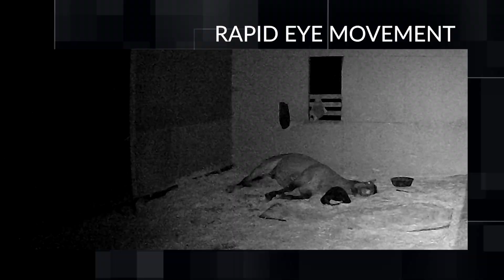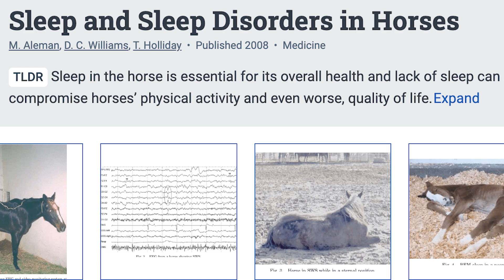Horses & the Science of Sleep - BONUS FOOTAGE from Horses & the Science of Harmony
Sleep deprivation is common in horses. Watch this video to find out if your horse gets enough sleep. Bonus footage from Horses & the Science of Harmony featuring Dr. Monica Aleman, Professor / Internal Medicine / Neurology at U.C. Davis and Dr. Gemma Pearson, Equine Veterinarian and Behaviorist at the University of Edinburgh.